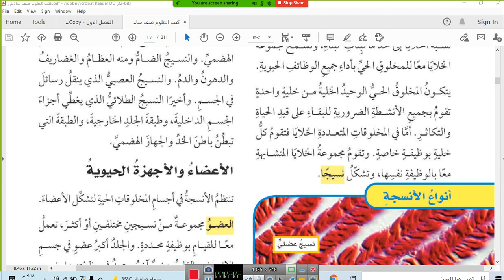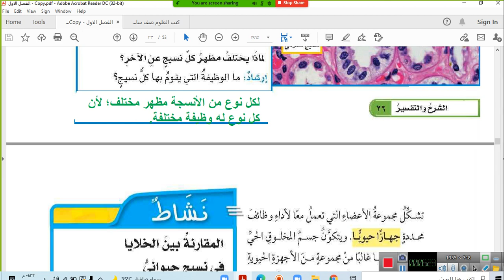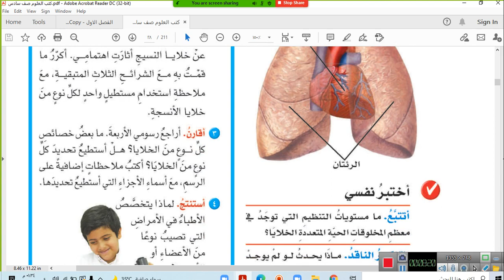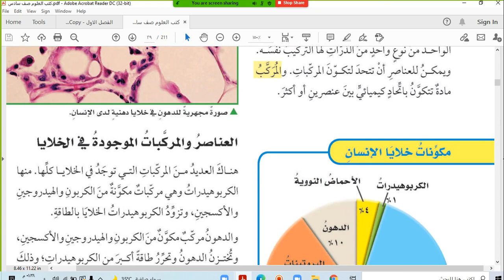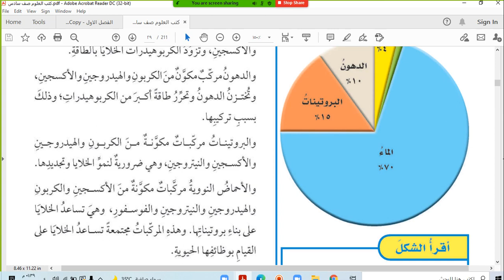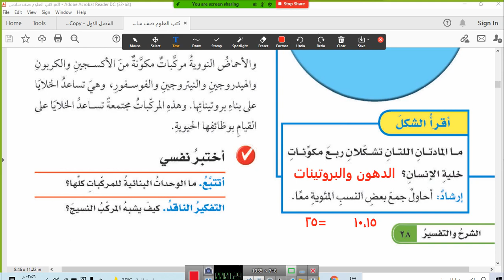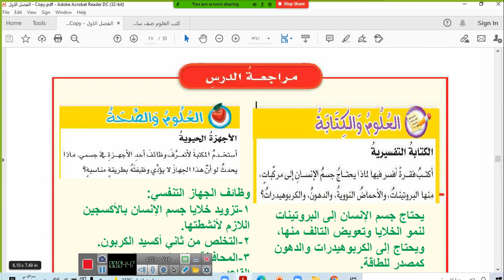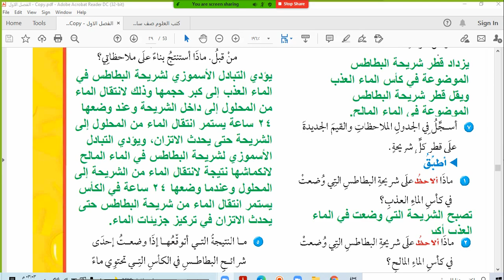تابع الدرس الأول نظرية مستويات التنظيم في المخلوقات الحية من ص٢٦حتى ص٣١سادس ابتدائي